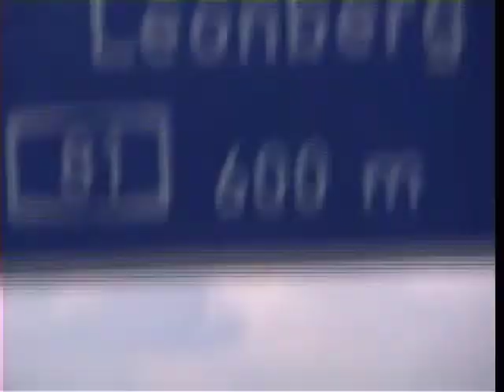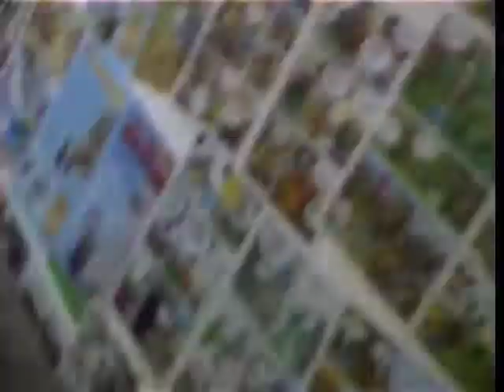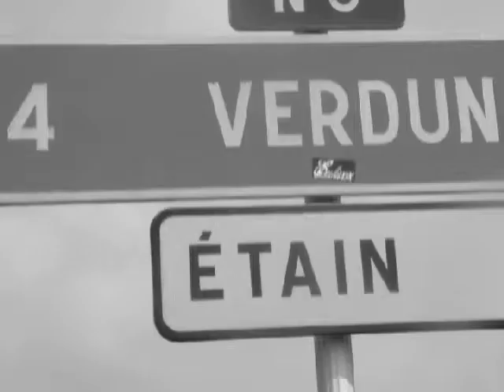Enliven On Tour